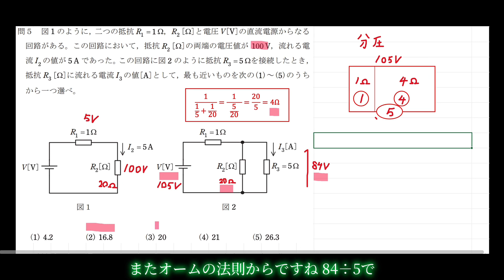令和4年度上期理論 問5【電験三種】